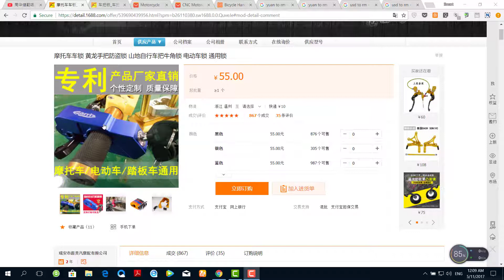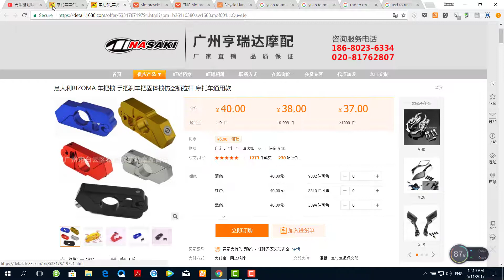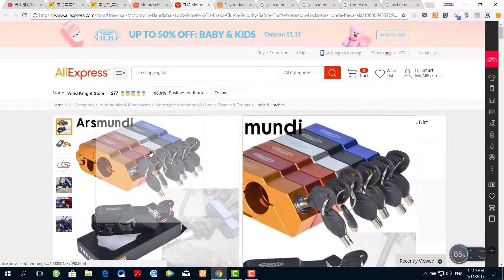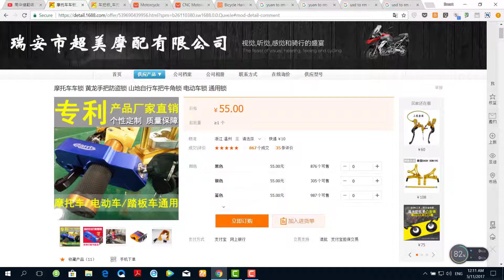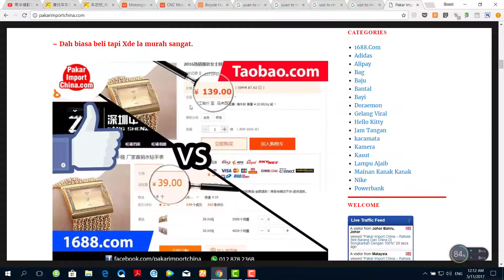Harga Motorcycle Handlebar Lock Di 1688.Com Dengan Aliexpress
Disini saya akan bongkarkan SEGALA RAHSIA IMPORT DRPD CHINA dari A hingga Z kepada anda semua yang ingin berjaya dalam bisnes ini